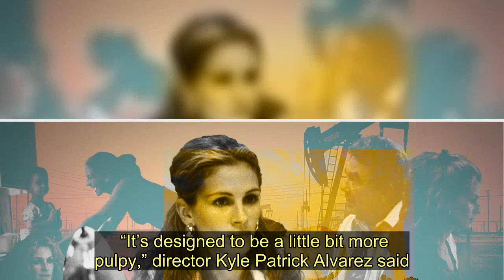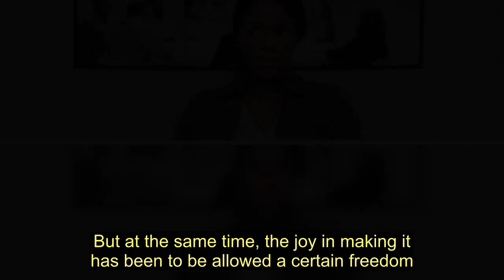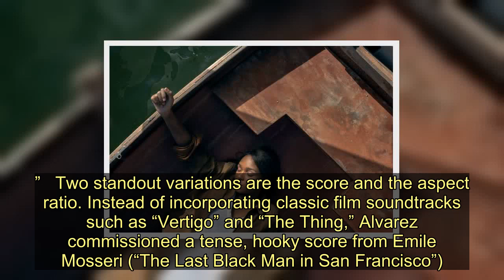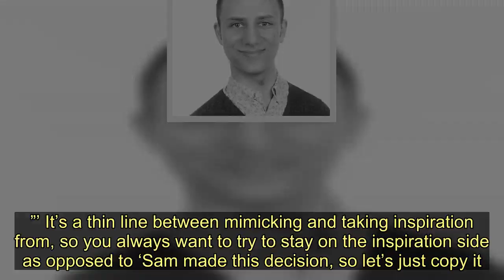Inside The ‘Pulpy’ New ‘Homecoming' Season Starring Janelle Monáe - Today News